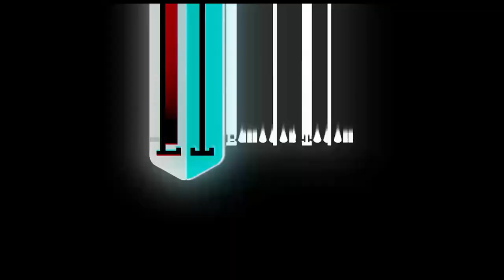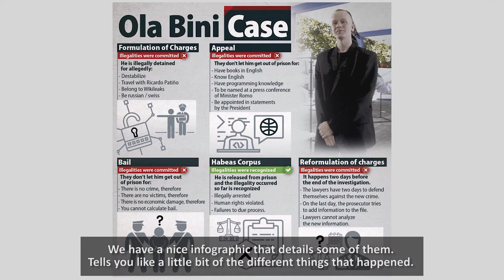Ola Bini on privacy, digital rights, and his fight for justice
Privacy rights' activist and software developer Ola Bini talks about the Ecuadorian government's case against him, the many human rights violations he has faced, and his struggle for justice. He also talks about the importance of digital human rights and privacy.